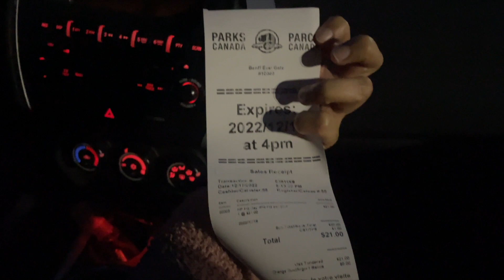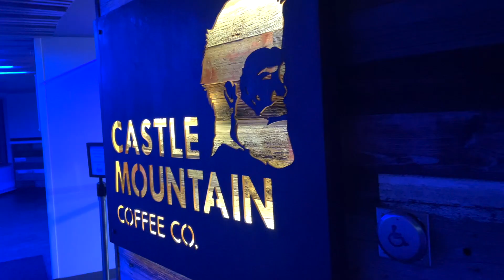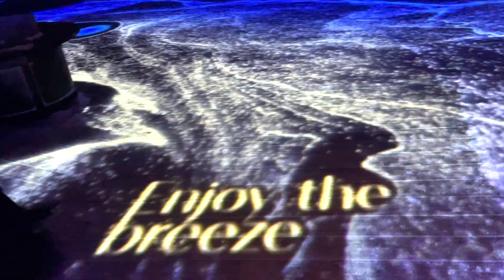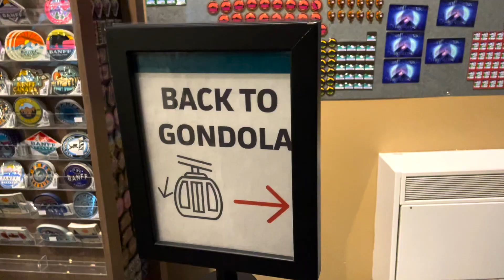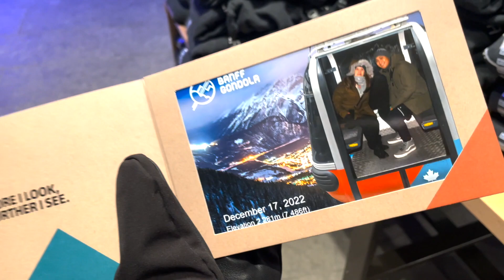Canada Diaries 🇨🇦 | BANFF TOUR & NIGHT RISE ✨